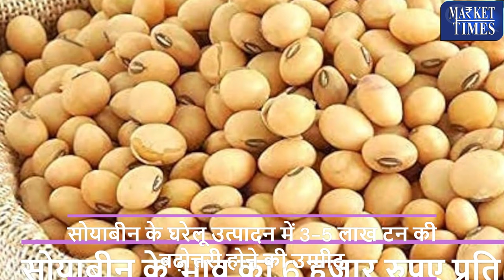बढ़ सकता है सोयाबीन तेल का आयात Soybean oil import may increase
Alasande Gram
Almond(Badam)
Ambada Seed
Amla(Nelli Kai)
Apricot(Jardalu/Khumani)
Arecanut(Betelnut/Supari)
Avare Dal
Bajra(Pearl Millet/Cumbu)
Banana - Green
Barley (Jau)
Bay leaf (Tejpatta)
Beaten Rice
Bengal Gram Dal (Chana Dal)
Bengal Gram(Gram)
Ber(Zizyphus/Borehannu)
Betal Leaves
Bhindi(Ladies Finger)
Big Gram
Bitter gourd
Black pepper
Bottle gourd
Broken Rice
Broomstick(Flower Broom)
Bunch Beans
Camel Hair
Cashew Kernnel
Castor Oil
Castor Seed
Chapparad Avare
Chennangi (Whole)
Chennangi Dal
Chikoos(Sapota)
Chili Red
Chilly Capsicum
Chow Chow
Chrysanthemum(Loose)
Cinamon(Dalchini)
Cluster beans
Coconut Oil
Coconut Seed
Coriander(Leaves)
Corriander seed
Cotton Seed
Cowpea (Lobia/Karamani)
Cowpea(Veg)
Cucumbar(Kheera)
Cummin Seed(Jeera)
Custard Apple (Sharifa)
Daila(Chandni)
Dal (Avare)
Dry Chillies
Dry Fodder
Dry Grapes
Duster Beans
Egypian Clover(Barseem)
Elephant Yam (Suran)
Field Pea
Fig(Anjura/Anjeer)
Flower Broom
Foxtail Millet(Navane)
French Beans (Frasbean)
Galgal(Lemon)
Gingelly Oil
Ginger(Dry)
Ginger(Green)
Gladiolus Bulb
Gladiolus Cut Flower
Goat Hair
Gram Raw(Chholia)
Green Avare (W)
Green Chilli
Green Fodder
Green Peas
Groundnut (Split)
Groundnut pods (raw)
Guar Seed(Cluster Beans Seed)
Gur(Jaggery)
He Buffalo
Hippe Seed
Honge seed
Hybrid Cumbu
Indian Beans (Seam)
Indian Colza(Sarson)
Isabgul (Psyllium)
Jack Fruit
Jowar(Sorghum)
Jute Seed
Kabuli Chana(Chickpeas-White)
Karbuja(Musk Melon)
Kartali (Kantola)
Kharif Mash
Knool Khol
Kodo Millet(Varagu)
Kulthi(Horse Gram)
Ladies Finger
Lak(Teora)
Leafy Vegetable
Lentil(Masur)
Little gourd (Kundru)
Long Melon(Kakri)
Lotus Sticks
Mahua Seed(Hippe seed)
Maida Atta
Mango (Raw-Ripe)
Marigold(Calcutta)
Marigold(loose)
Masur Dal
Methi Seeds
Methi(Leaves)
Mint(Pudina)
Moath Dal
Mousambi(Sweet Lime)
Mustard Oil
Myrobolan(Harad)
Nearle Hannu
Neem Seed
Nelli Kai
Niger Seed (Ramtil)
Onion Green
Other Pulses
Paddy(Dhan)
Papaya (Raw)